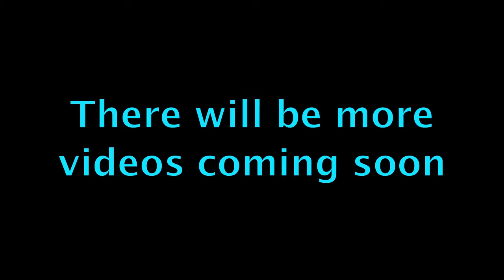crabmuffin's WTF Boom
My Computer and My internet are having some problems. I hope to upload some more videos soon.  :)